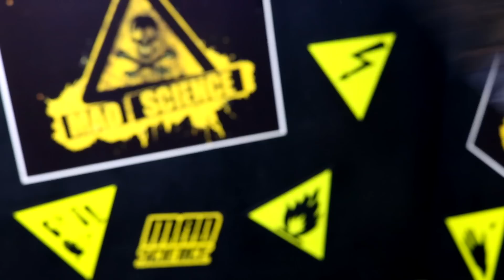3 ПРОСТЫХ ЛАЙФХАКА ДЛЯ РАЗВЛЕЧЕНИЙ С ЗАЖИГАЛКАМИ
Не забывайте делиться нашими видео - это поможет нам в развитии канала :)
Любая ваша сумма на кошельки поможет нам сделать новые видео еще круче!

Webmoney:
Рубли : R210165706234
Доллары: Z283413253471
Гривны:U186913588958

Яндекс деньги :
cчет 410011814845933